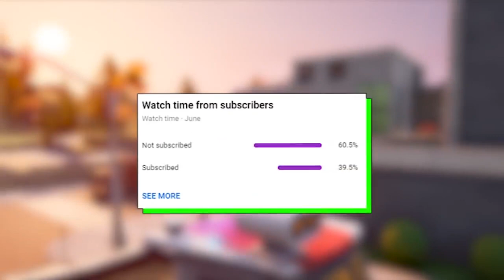THE THICCEST CAPTAIN AMERICA IN FORTNITE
THICCEST CAPTAIN AMERICA in Fortnite: Fe4RLess & Ceeday DANK MEME EDITS

fortnite,fortnitebr,fortnite battle royale,mrfreshasian,mr,fresh,asian,fresh fortnite,battle royale,challenge,meme,popup